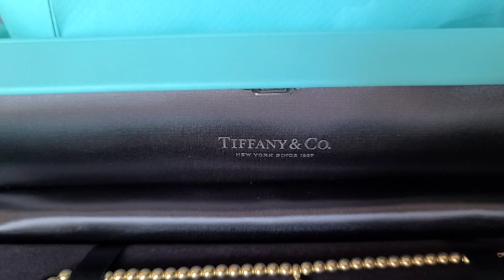Unboxing Tiffany bead bracelet 18k yellow gold , mini heart tag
unboxing Tiffany bead yellow gold heart tag blue Tiffany bracelet